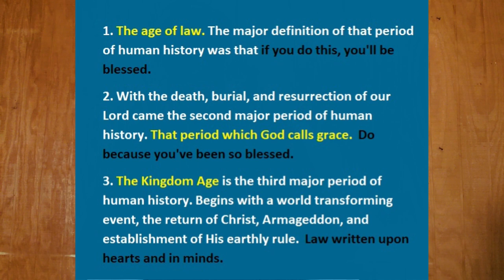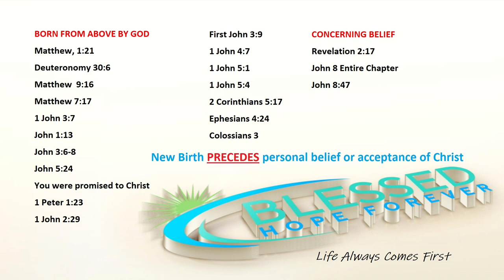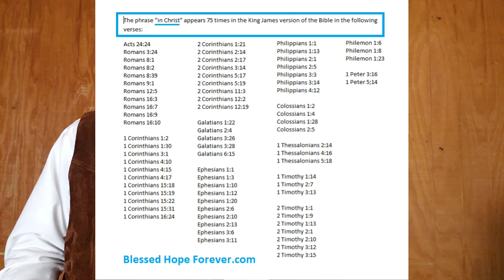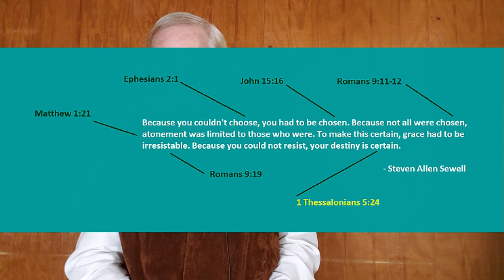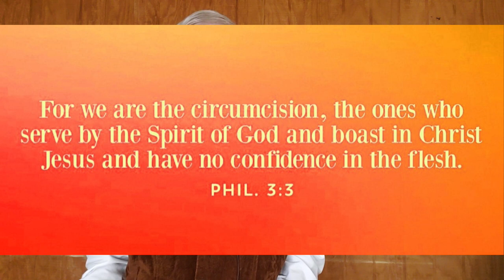Christ In You The Hope of Glory